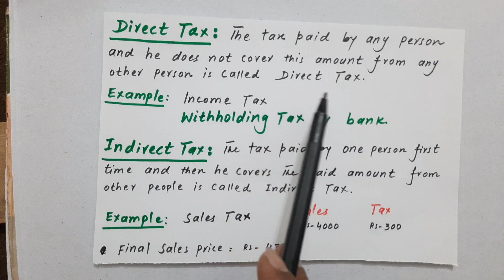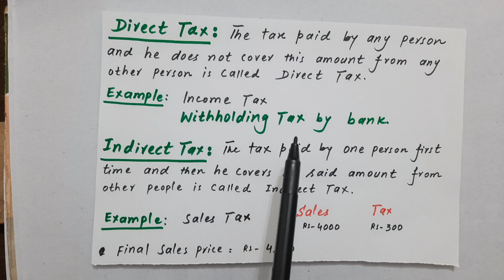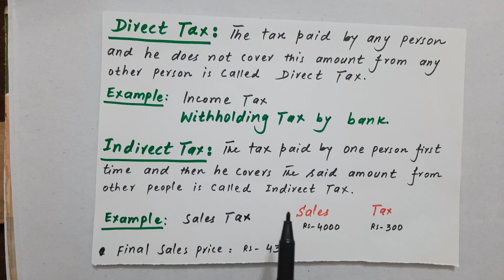Accountant || Account Officer || Audit Officer || Lecturer Commerce || KPPSC and FPSC Interview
direct Tax vs indirect tax.
difference between direct tax and indirect tax.
what is tax .
meaning of tax.
definition of tax.
what is direct tax.
what is indirect tax.
economics and finance students.
business and finance students.
taxation and management students.
bs accounting and taxation students.
examples of direct Tax and indirect tax.
income tax is direct tax .
sales tax is indirect tax.